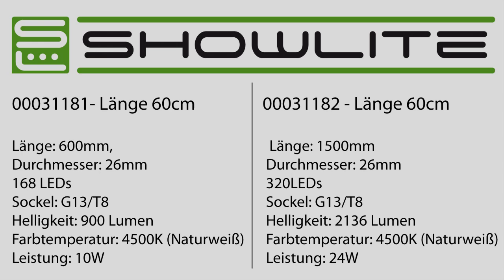Showlite LED-Röhren 60cm & 150cm (Produktionformation und Einbau)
Showlite LEDs leuchten ohne Anschaltverzögerung. Sie sind unempfindlich gegen häufiges Ein- und Ausschalten. Ein Flackern und das langsame Hochdimmen wie bei konventionellen Neonröhren entfällt mit den Showlite LED Röhren.

Durch die extrem lange Lebensdauer von mehr als 50.000 Stunden verringert sich das Austauschintervall und somit auch die Wartungskosten erheblich. Noch dazu wird dadurch die Umwelt geschont, da die Lebensdauer weit über der von herkömmlichen Neonröhren liegt. Das gleichmäßig helle, flimmer und-blendfreie Licht ruft auch bei langer Verwendung keine Ermüdungserscheinungen hervor.